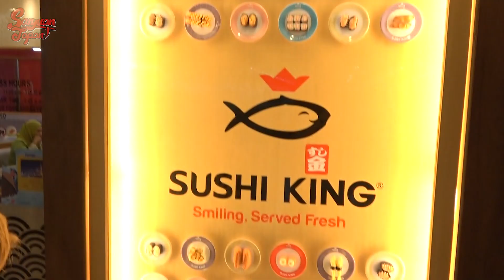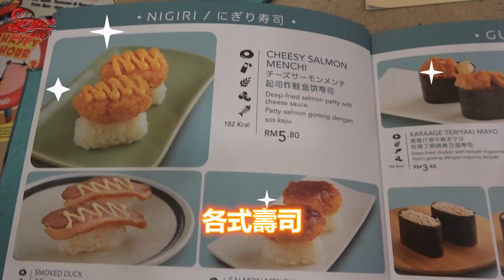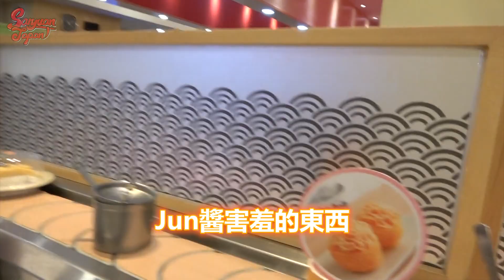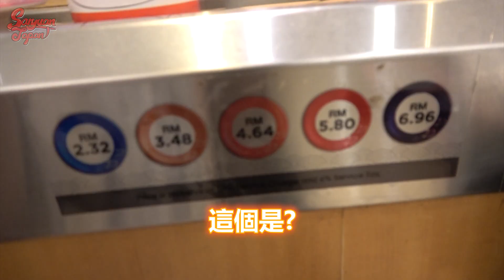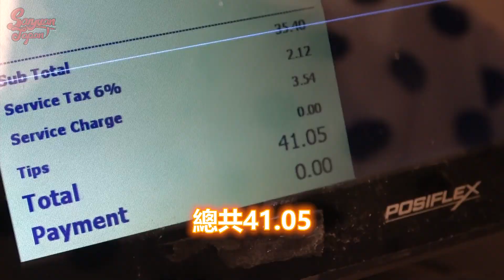日本人傻眼！馬來西亞壽司店跟日本完全不一樣...居然有賣這種東西...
*謝謝這次協助的GLOBAL WiFi！